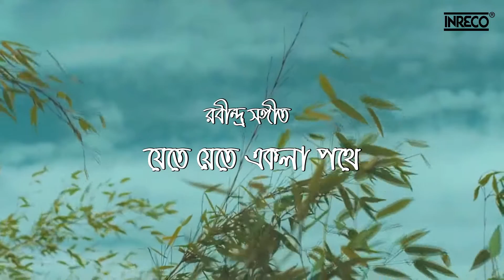Jete Jete Ekla Pothe | যেতে যেতে একলা পথে | Rabindrasangeet by Sutopa Chattopadhyay | Tagore Song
Listen to one of the most popular Rabindrasangeet - Jete Jete Ekla Pothe on the beautiful voice of the singer - Sutopa Chattopadhyay.

Track Details
Song - Jete Jete Ekla Pothe
Singer -  Sutopa Chattopadhyay